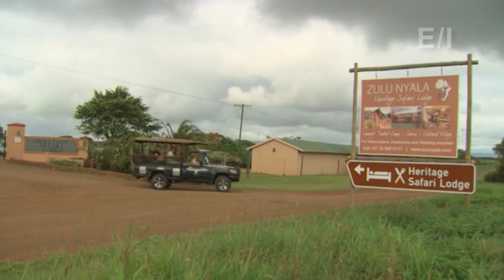Jack Hanna's Into the Wild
Jack Hanna's Into the Wild at Zulu Nyala - Kwa-ZuluNatal